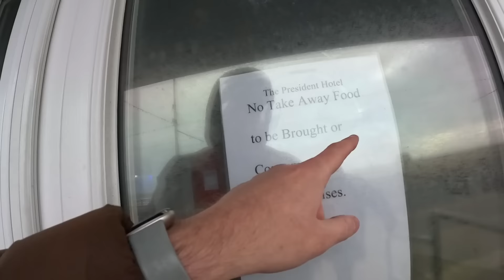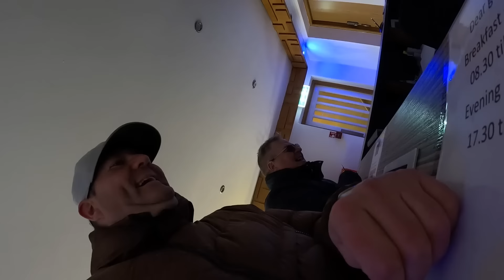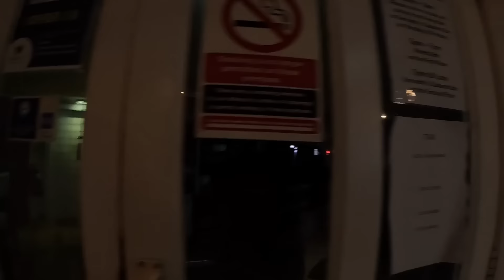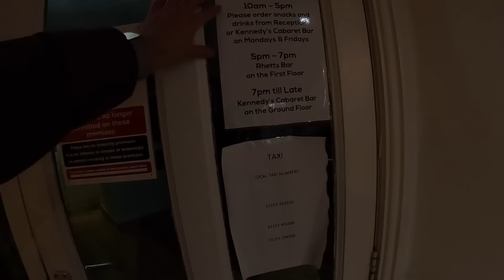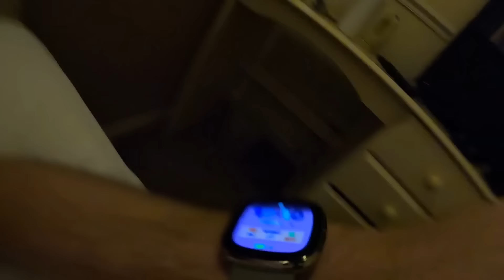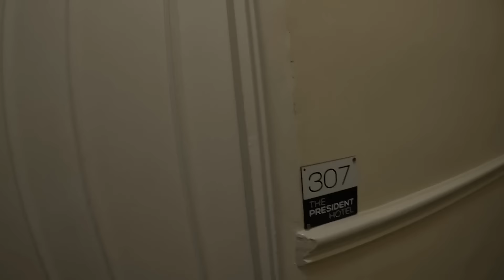Cheapest Bed And Breakfast Experience